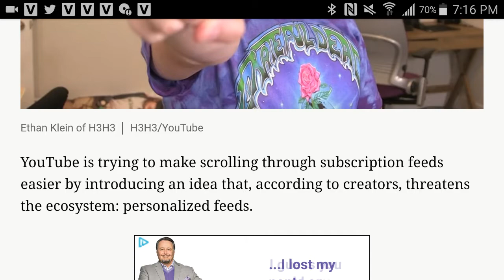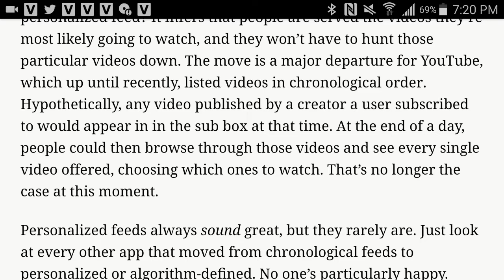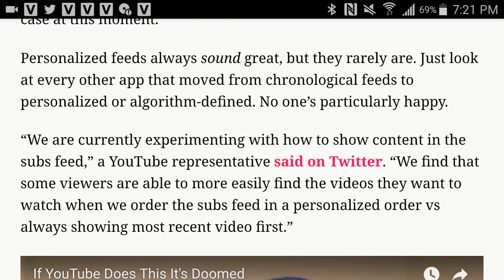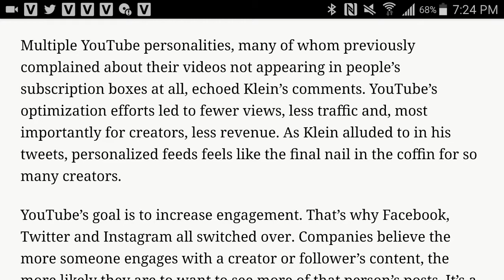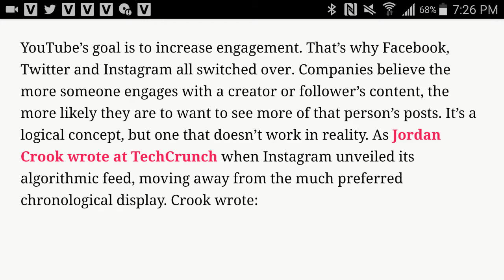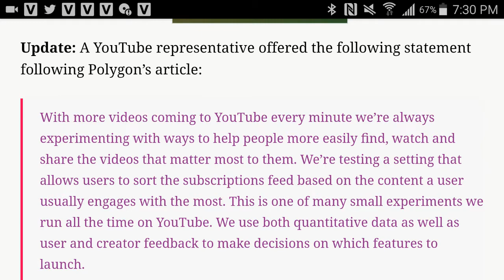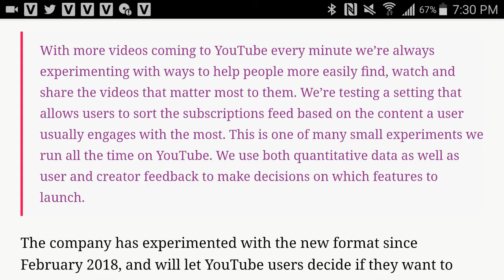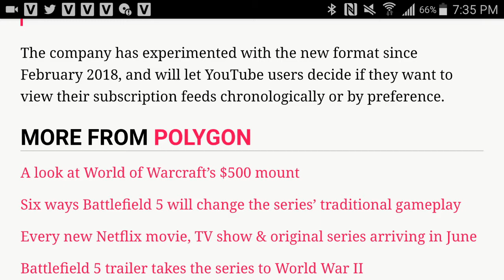Youtube Has Changed (Changing Sub Feed & Chronological Order!)(Say Goodbye To Old YouTube!)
Hey, apparently YouTube is experimenting with a new format which doesn't show viewers all of your videos. Rather, it only shows the most relevant or videos that they think will get the most views. I believe this is wrong and is restricting viewership on YouTube channels. This could be the issue with some of my videos. Soon if not already your videos will no longer be in chronological order but in the order that YouTube chooses. Let me know your thoughts regarding this.